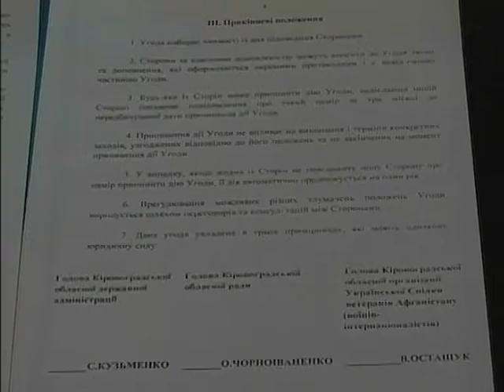Ток-шоу Ми 24.02.2017 Афганці